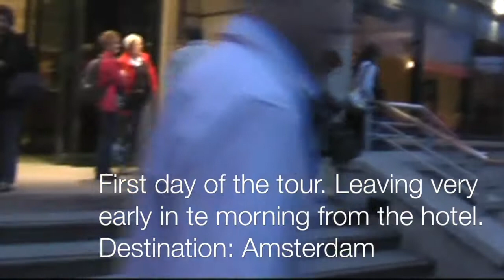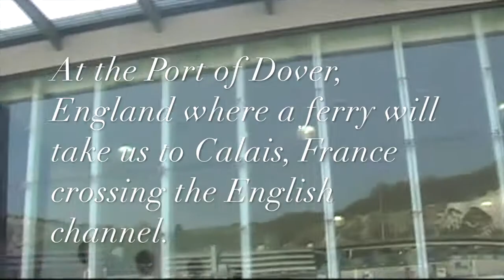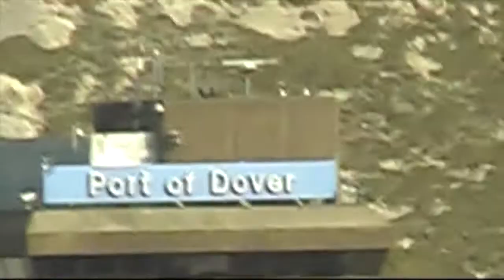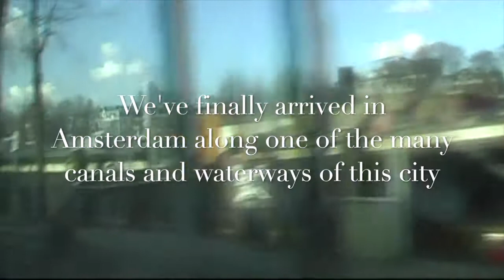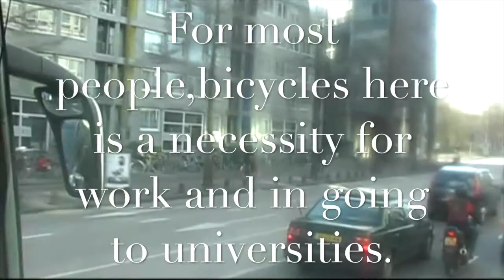European Cavalcade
It was our first ever tour we made to celebrate my 60th birthday.